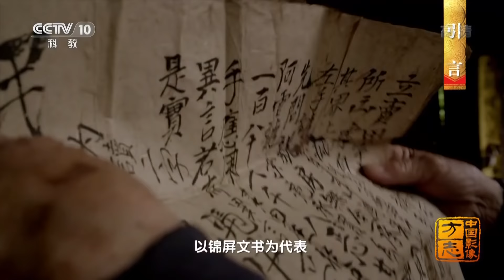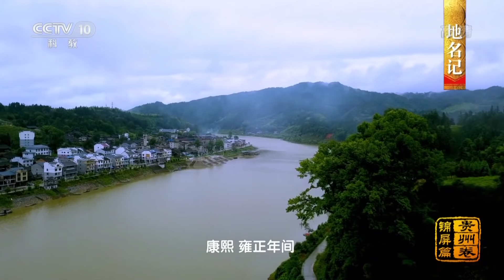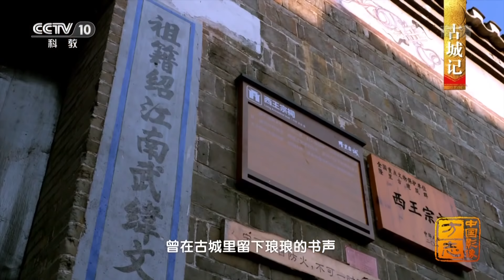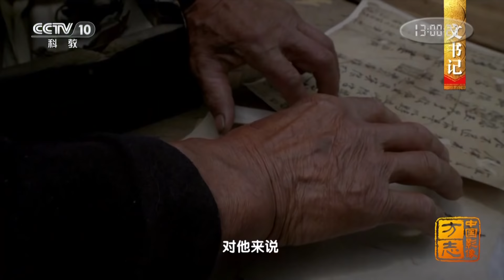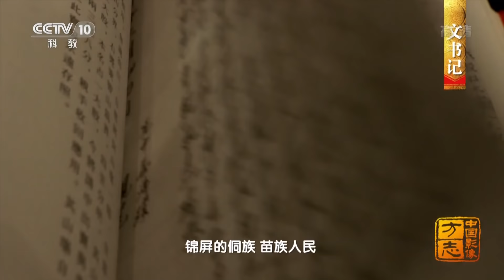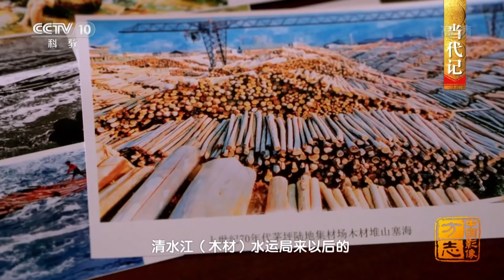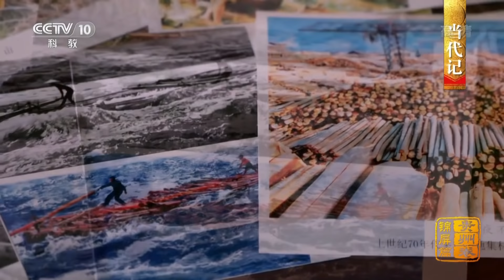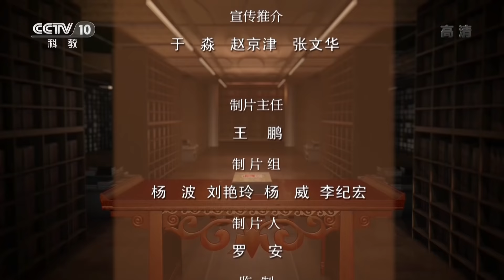《中国影像方志》 第206集 贵州锦屏篇 清水江畔文书侗绣传百年 锦绣河山杉木作笔写今朝 | CCTV科教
本集主要内容：绿水青山间，一棵棵杉树曾是锦屏的财富之源、精神所系。如杉树般昂然挺拔，如杉木般朴实坚硬，这是锦屏的秉性。今天，勤劳诚信的苗侗人民，正用挺拔的杉木作笔，用碧绿的清水江水作墨，描绘新的美丽画卷。